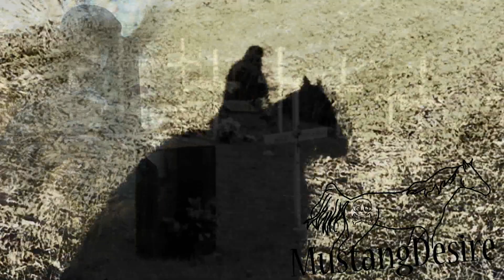Feel His Wrath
"Can you take us to Isaac?"
"No."
"Why not?"
"He's scary. "

This video took am excruciatingly annoying amount of time to finish, from the first idea, to the third song choice, to the change from mega effects to subtle and eerie. It was a wretched video to make, but the end product was worth it, because, in fact, I absolutely adore it, and I hope you feel the same.

Time Taken: roughly 10 hours (which includes multiple song changes, clip changes, and overall video personality changes[its bipolar]).